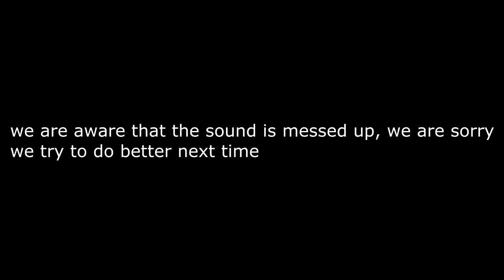The mysterious east: chapter 3 epi 5 "The one we didn't kill"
Hello! This is Kimaika and DragonHeartMage from Slice Of Melon! Today we play The Mysterious East a beautiful minecraft adventure map by GaoFurui, Pikimon and Cesar123.

In this video we carry on with chapter 3!!!

We know we have a few technical difficulties, we are trying to find a solution for them thankyou for bearing with them.

Minecraft will now be uploaded every wednesday!